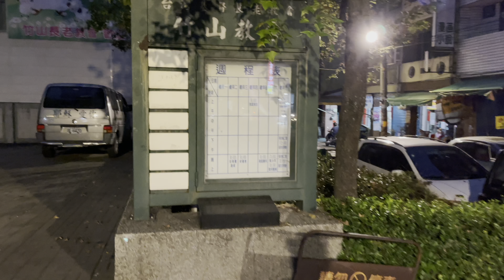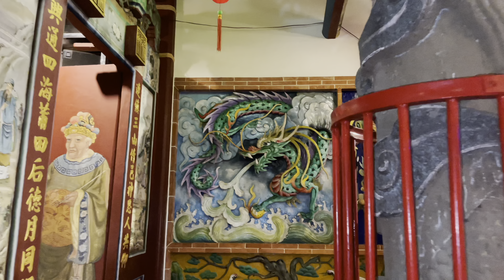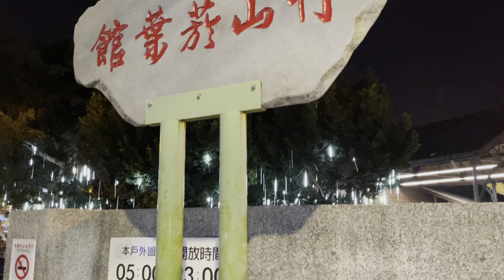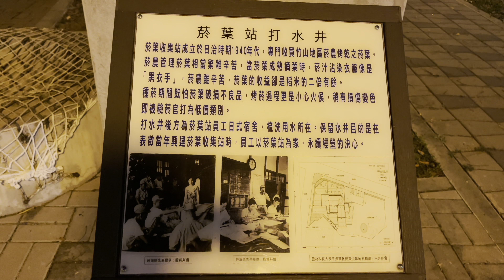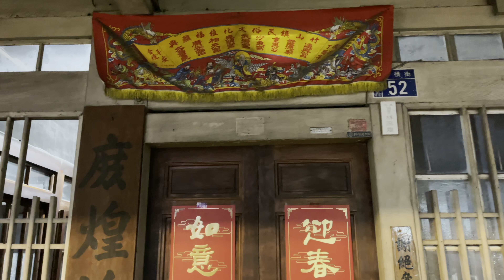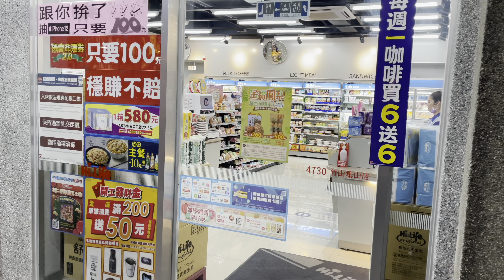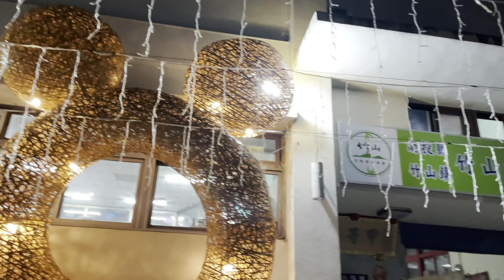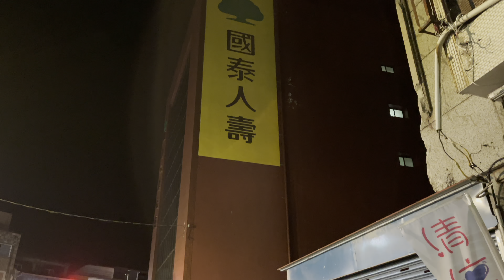竹山小城 熱鬧夜生活 小日子 林圯埔老街 媽祖廟 肉圓 慢動作麵食 通八卦茶園 溪頭 林內 草嶺 梅山 Walking around Zhushan Town｜Taiwan Walker｜4K HDR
竹山小城 熱鬧夜生活 小日子 林圯埔老街 媽祖廟 肉圓 慢動作麵食 通八卦茶園 溪頭 林內 草嶺 梅山 Walking around Zhushan Town

拍攝時間 Date：3月18日（March 1,8 2021 6 :20 PM）
Step：7,696

👀影片章節 - Timestamps ↓↓↓↓↓↓
00:00 - Welcome to Zhushan Township 觀迎蒞臨竹山鎮-A
00:10 - Sec. 3, Jishan Road 集山路三段
04:28 - Putou Street 埔頭街
05:28 - Yulin Road 雲林路
08:11 - Zhushan Church 竹山教會-B
09:31 - Linyi Street 林圯街
11:52 - Zhushan Road 竹山路
18:46 - Temple 連興宮-C
22:54 - Zushi Street 祖師街
23:56 - 竹山菸草站-D
29:01 - Yulin Road 雲林路
32:06 - Xiaheng Street 下橫街-E
34:12 - Zhushan Road 竹山路
36:16 - Heng Street 橫街-F
37:29 - Yulin Road 雲林路
41:00 - Xiaheng Street 下橫街
42:42 - Clinic 庶煌診所
43:19 - Sec. 3, Jishan Road 集山路三段
45:18 - CPC Corporation, Taiwan 中國石油
46:55 - Sec. 3, Jishan Road 集山路三段